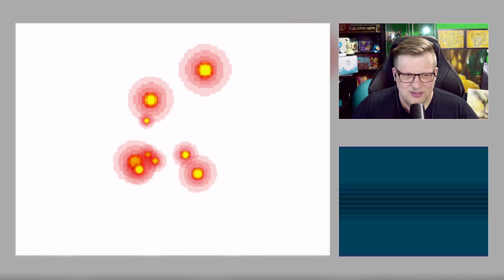Pokemon Weiße Edition #06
"Pokemon Weiße Edition" Livestream vom 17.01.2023